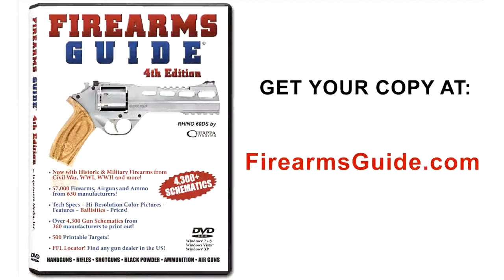Ford/Shelby AC Cobra at CAR CLASSIC 2013